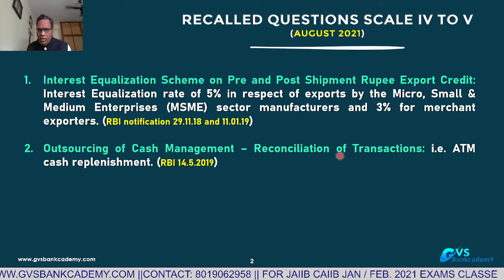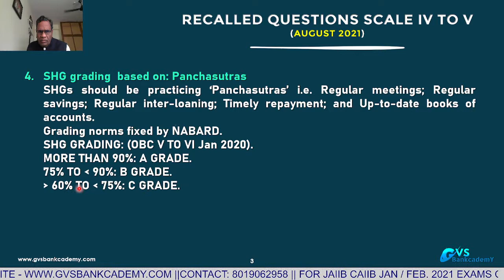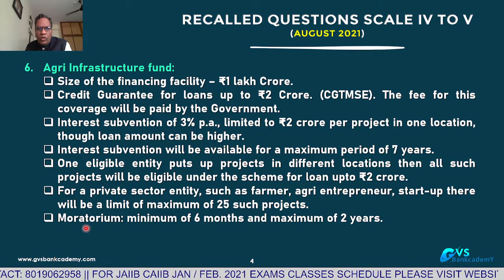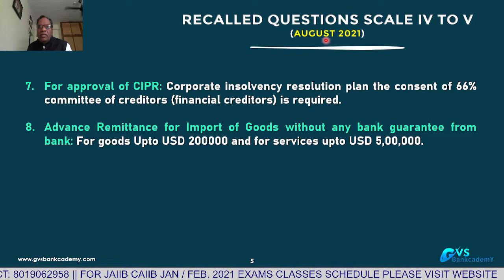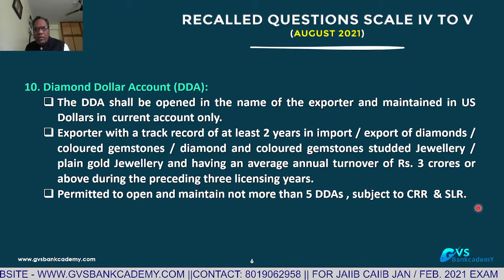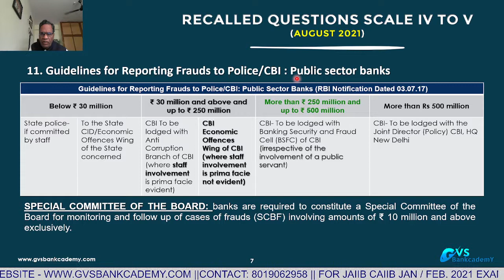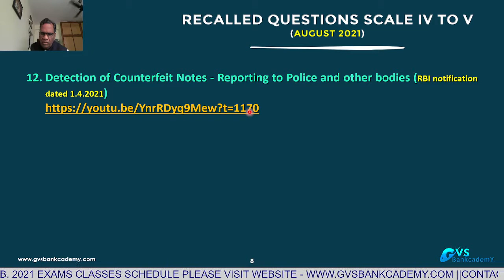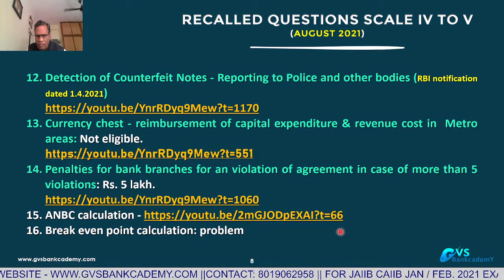PROMOTIONAL EXAMS - Recalled Questions - Part 09 (SCALE IV TO V - AUGUST 2021)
3. Penalties for bank branches for an violation of agreement in case of more than 5 violations: Rs. 5 lakh

Follow Us on: a
✦ JAIIB GVSBANKCADEMY
✦ BANK PROMOTIONAL GVSBANKCADEMY